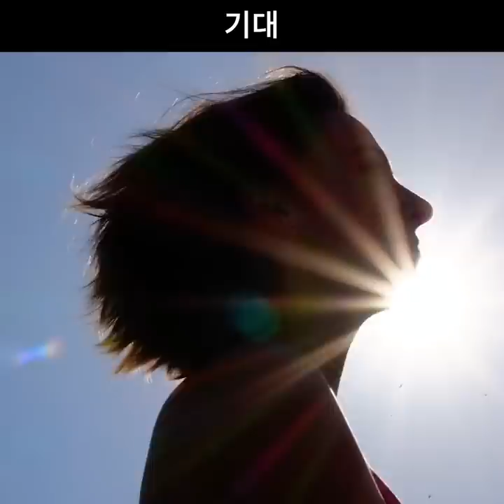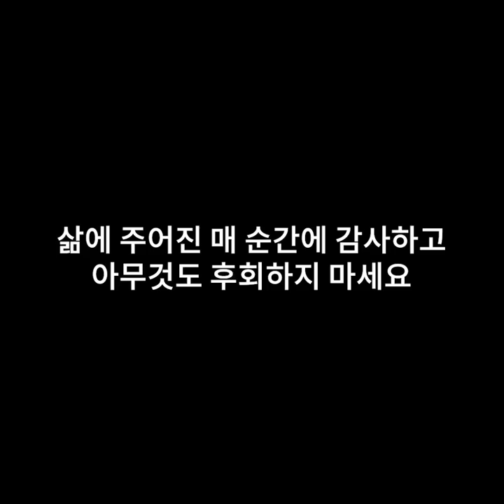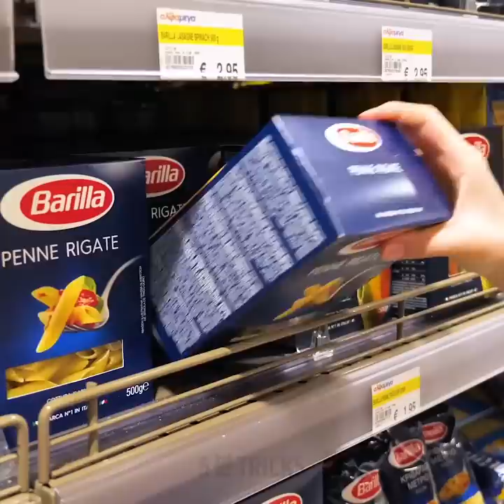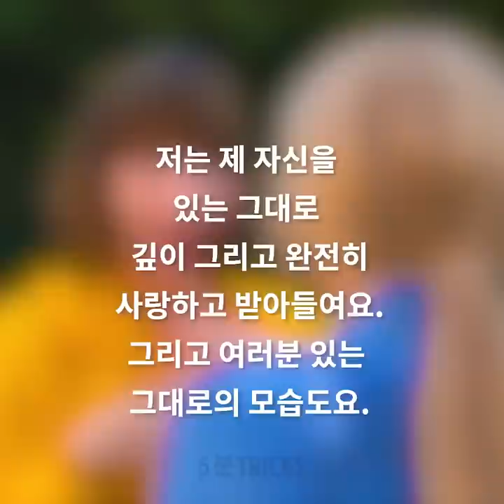누구나 공감할 수 있는 인생 상황 27가지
현실적인 웃긴 순간들
모두가 인생이 영화와 다르다는 것을 알고 있습니다. 어색한 순간은 우리 사방에 존재합니다! 저희는 기대와 현실의 차이를 보여주는 장면들을 준비했습니다. 예를 들면, 우리는 헬스장에서 새로운 레깅스와 크롭 탑을 입고 멋져 보이지만 열심히 운동을 한 후 15분 후면 완전 땀에 젖어서 지치고 끔찍해 보이지요. 하지만 긍정적인 면이 있습니다. 완벽한 몸매를 가질 거라는 거죠! 실패 한 가지 더는 손님을 기다리면서 완벽한 파이를 만드는데 실수로 파이를 잊었을 때입니다. 결과는 파이 크러스트를 태우게 되는 거죠.

항상 두 종류의 여성이 있습니다! 첫 번째 유형은 항상 화려하고 세련된 모습입니다. 그녀는 밤낮으로 완벽하게 차려 입으며 매혹적이고 섹시한 드레스, 하이힐 및 짧은 바지를 선호합니다. 또한, 그녀는 페이스북에서 완벽한 사진과 셀카를 올립니다. 두 번째 유형의 여성은 편안한 옷을 선호하며 화장을 좋아하지 않습니다. 그녀는 재미있는 사진을 찍으며 항상 즐겁습니다. 항상 자신을 사랑하고 자신을 받아 들여야한다는 것을 항상 기억하세요.

첫 데이트 기억 나시나요? 처음 데이트를 할 때 파트너는 매우 수줍어하며 때로는 어리석은 행동을합니다. 사람들이 데이트를 시작하면 가능한 한 잘 보이려고 합니다. 남성들은 제대로 데이트를 준비하고, 여성들은 하루에 사과 하나만 먹는 척을 합니다. 여성들은 남자친구에게 아침에 화장하지 않고 매일 다리를 면도해야 한다는 걸 보여주기  두려워합니다. 1년이 지나면 모든 것이 바뀌죠. 저희는 시간에 따라 연애가 어떻게 변하는지를 보여주는 재미있는 영상 모음을 준비했습니다.

타임스탬프:
00:09 기대와 현실 웃긴 장면들
00:51 기대와 현실 : 하이힐
02:20 기대와 현실 : 파자마 파티
03:48 두 종류의 여성
10:06 첫 번째 데이트 대 장기 연애

5분tricks은 5-Minute Crafts의 공식 한국어 채널입니다!